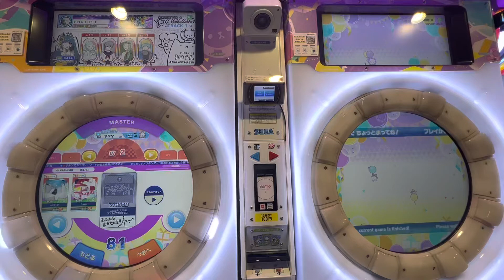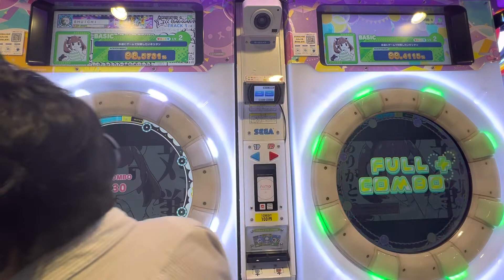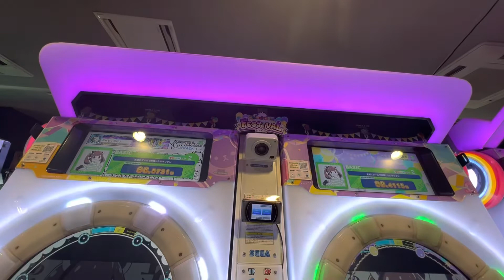【maimaiでらっくすFESTiVAL】 maimaiでらっくす maimai ギーゴ町田 2022/10/20